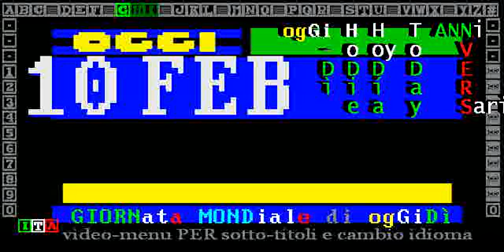§./2019/FEB/10** sottoPAGine nere - test